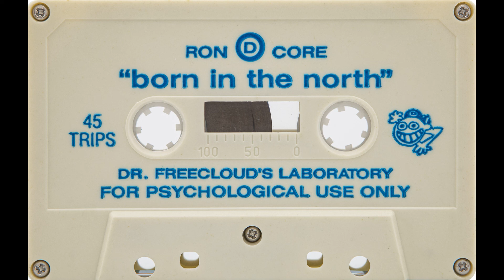Ron D Core - Born in the North (Side A)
Released in 1994 this tape was limited to just 200 copies! Similiar to  Born in the South, this tape is a welcomed departure from Ron's typical hard techno mixes. The JCard reads "This project is a unique blend of progressive trance tribal and classic techno. Limited to 200 copies only and dedicated to Felicity and Pierce with love"

Ron has this mix available in mp3 on his bandcamp if you want to show your support and purchase it